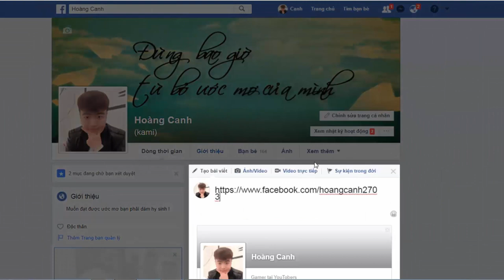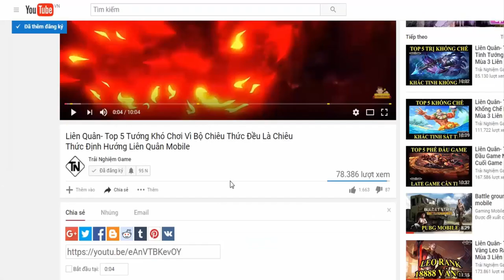Liên quân mobile Top 5 Viên Ngọc Đáng Mua nhất mùa 6 phiên bản đại chiến clan